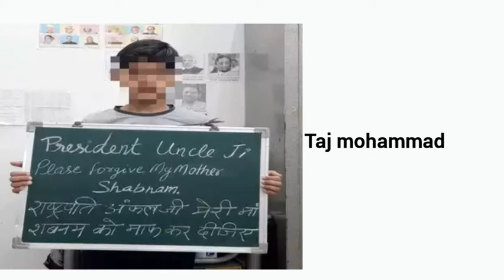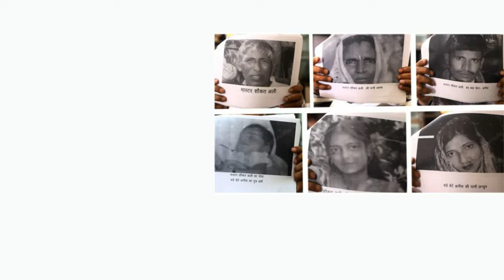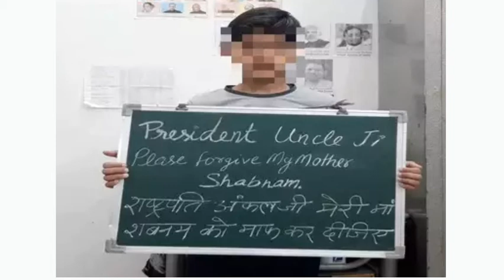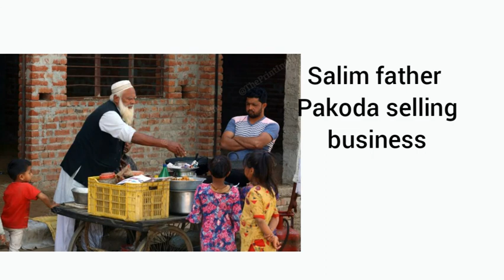psycho in the city #2 l The Real story | shabnam case |Telugu | Ask sravz